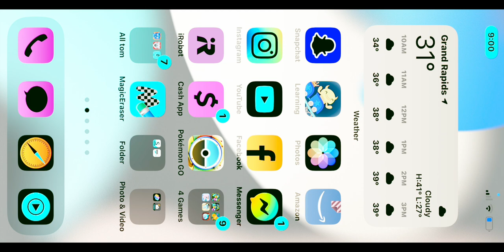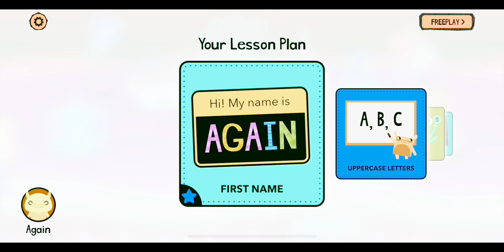Cool Endless Learning Academy Game Educational For Kids!!